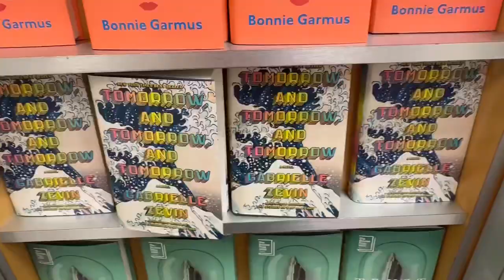NYC Vlog | Morning Coffee with Ralph Lauren's CEO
NYC Vlog - ep. 3/23
Starting the month on a high note meeting with a talk from Patrice Louvet, Ralph Lauren's CEO at FIAF in New York City. Plus a little shopping on 5th Avenue.

Follow me on Camcord for more regular and unedited vlog!

Camcord @Adeline